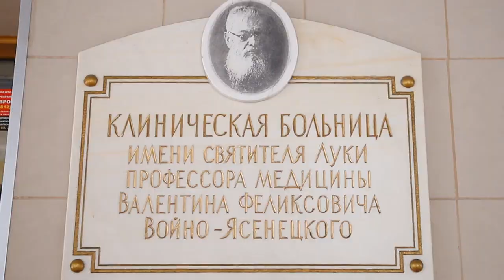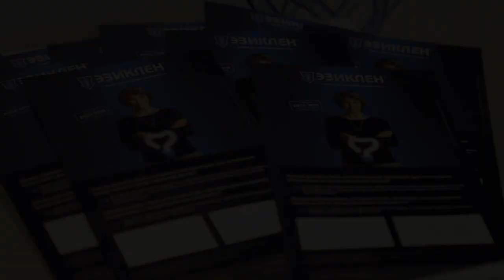Колоноскопия как искусство: ab ovo ad malum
15 декабря 2023 года в СПб ГБУЗ Клиническая больница Св. Луки прошла научно-практическая конференция, посвященная колоноскопии экспертного уровня, проведена трансляция трех эндоскопических операций на видеосистеме Olympus X1. Желающие смогли отработать навыки на тренажерах. С лекциями выступили ведущие специалисты Северо-Западного региона.